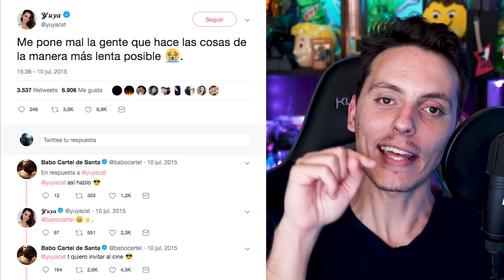Drake y Josh vuelven este 2019 y tambien Tobey Maguire-Wefere NEWS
Tutorial 10 segundos!